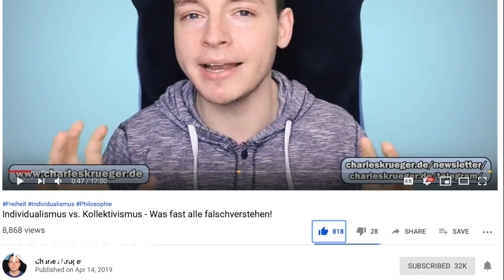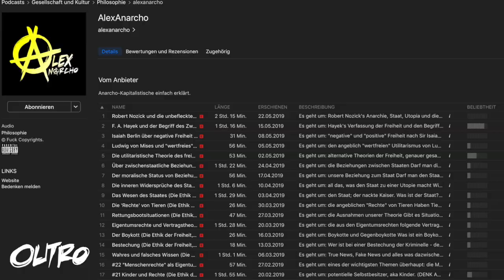Die Grünen: Eine mutige Gesellschaft lässt sich keine Angst machen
Warum ist da oben ein "FCK NZS" Sticker drauf? Ist das nicht gerade die Angstmache, die die Grünen eigentlich kritisieren wollen?

Kaufe das Buch - die Ethik der Freiheit - auf Amazon

Spende mir Monero (XMR): 45ZoRheLkX2H3UjYSFs2wP9yo739nQ7irZA2pX6MQr5FeebkC2n8hABYGQRCcrzJ2AaGbNUyR4EfvanP1G2H5DSrMWi97Sk

Oder Bitcoin (BTC): 1CyJs3FoURVNoKNkc39R34uRb3Jr9mpYrP